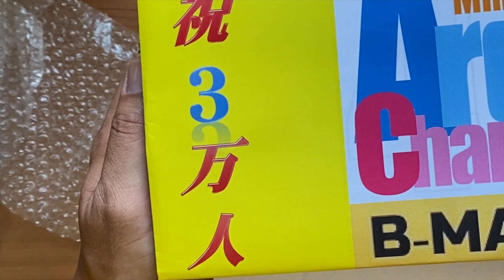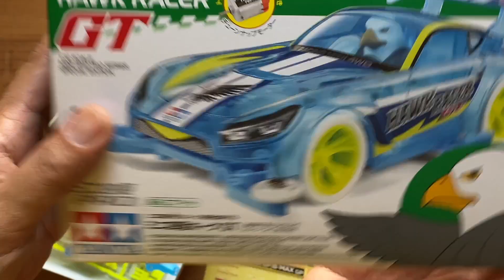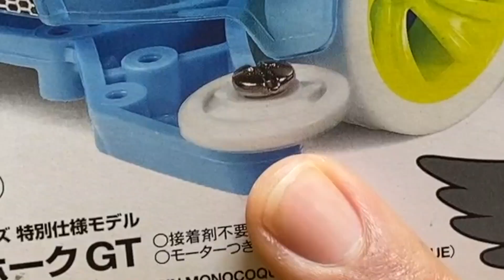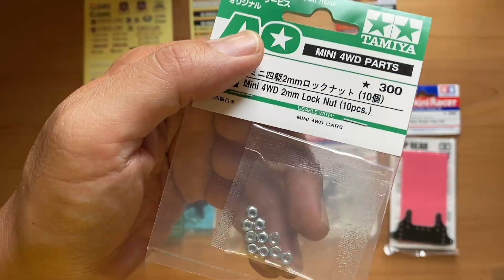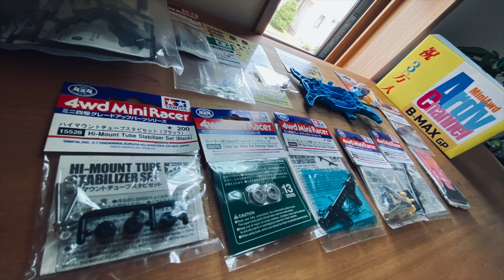【ミニ四駆】「チャンネル登録者3万人のお祝いが届きました！」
ミニ四駆動画を上げてきたアルディチャンネルは、
なんとそのお祝いにミニ四駆B-MAXの発起人「ほどべぇ」さんからお祝いが届きました。
今回はその開封動画です！

撮影機材
FUJIFILM     XT-30
iPhone11pro
DJI osmo poket
DJI OM4
Panasonic   HC-VX985M